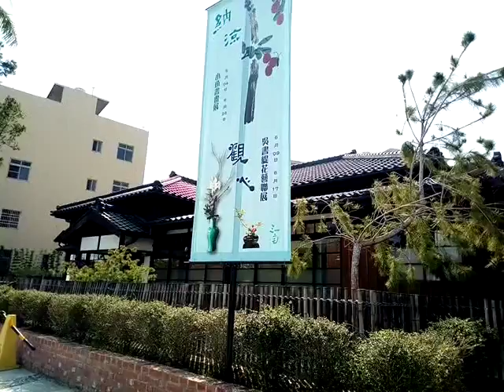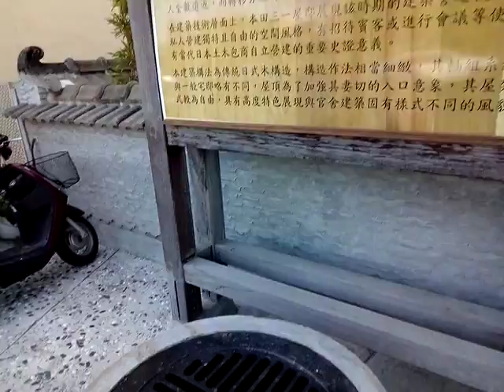VID 20180531 153814新營綠川街北岸的日本式房子要舉辦花藝聯展